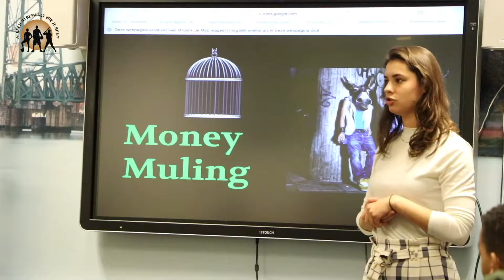Interview Joery van der Waal TMI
Op het RVC de Hef spraken we met docent Joery over het project alleenjijbepaalt en de extra's voor de leerlingen zoals de training "Money Muling"van TMI Academy